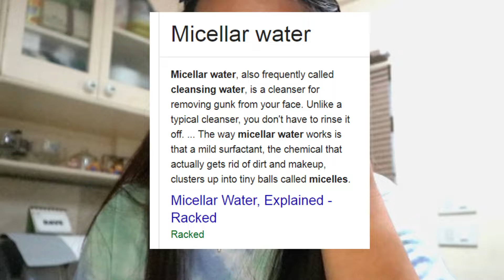HOW TO REMOVE MAKE-UP | Kaye Dy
Supposedly, this video should be entitled "GET UNREADY WITH ME" but since there's a lot of youtubers out there who use that title, I decided to make it unique :D